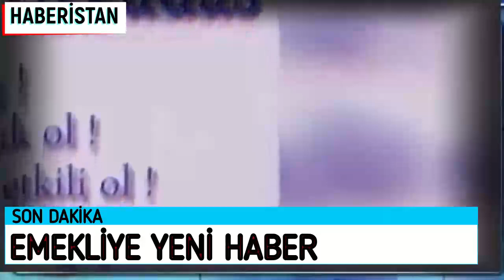EMEKLİLER İÇİN YENİ GELİŞME UZMAN AÇIKLADI